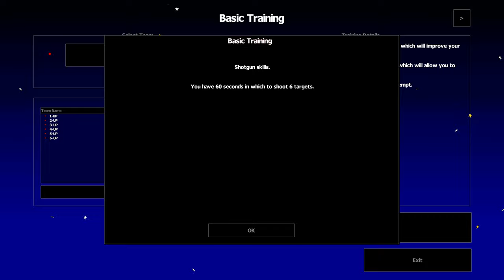Worms Armageddon | Basic Training (All Grades 🥉🥈🥇) | PC 4K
Title: Worms Armageddon
Game Mode: Basic Training (100% Grades - Bronze🥉 Silver🥈 Gold🥇)
Controls: Mouse + Keyboard ⌨🖱

ℹ️ TIMESTAMPS ℹ️
0:00 Basic Training Start
0:10 Grenade skills grade 1
0:27 Shotgun skills
0:50 Bazooka skills grade 1
1:08 Bronze Medal earned
1:18 Rope grade 1
1:41 Grenade skills grade 2
2:04 Using Firepunch
2:35 Silver Medal earned
2:44 Rope grade 2
3:09 Bazooka skills grade 2
3:31 Grenade skills grade 3
4:02 Gold Medal earned - Training Completed